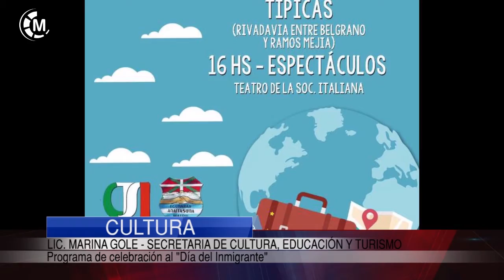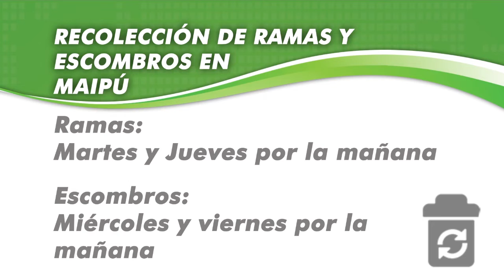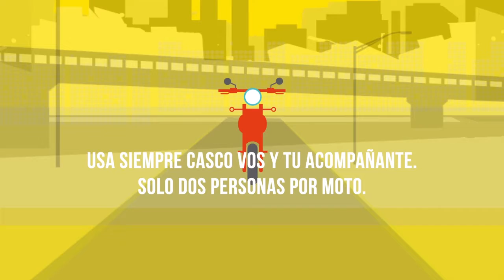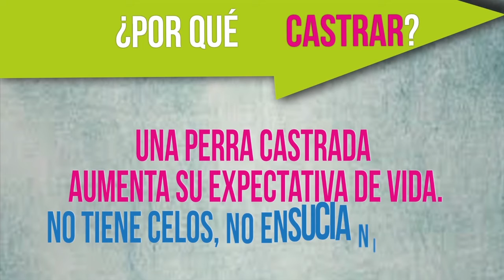Maipu Informa EDICION 1047